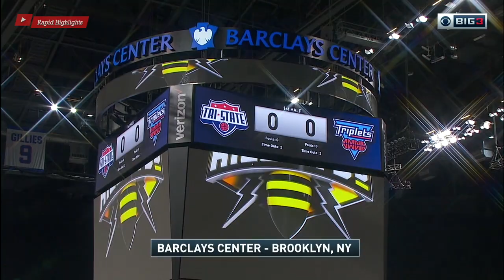BIG3 / Triplets vs Tri-State / Season 3 / Week 4 / Full Game Highlights / July 14, 2019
BIG3 Week 4 BARCLAYS CENTER • BROOKLYN, NY